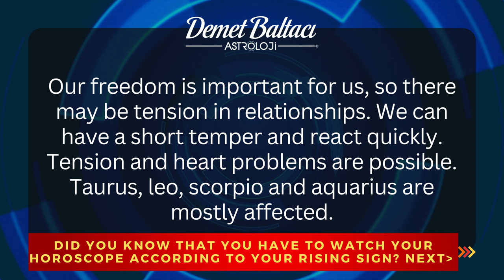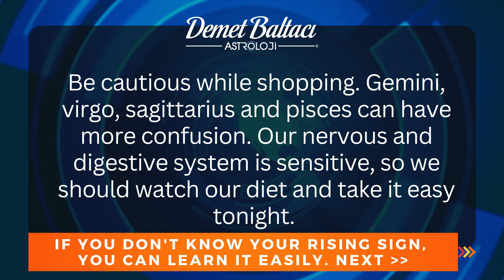DAILY HOROSCOPE, June 25, 2023 SUNDAY | DON'T YOU KNOW YOUR RISING SIGN? |Astrologer Demet Baltacı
* PLEASE COMMENT YOUR INFORMATION:

- Your birthdate (day, month, year) :
- Your birthplace (country, city) :
- Your birthtime (hour, minute) :